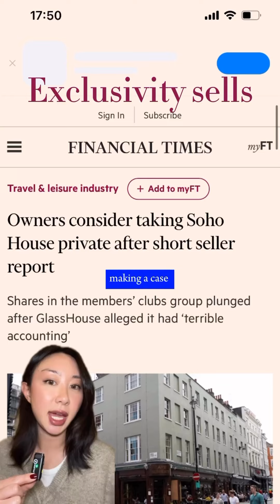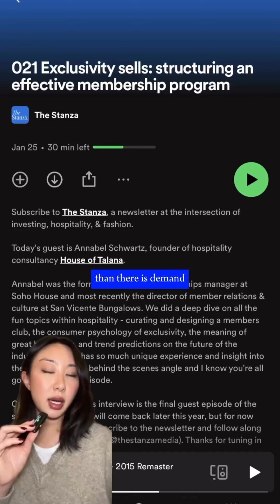What members want ≠ what investors want. More on episode 21.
Hi I'm Kim and I am on a journey to $10M in 10 Months. I'm the CEO & Co-Founder of Listener Brands, which is a holding company that owns @curlmix and @4conly .

I am on a journey to build digitally native brands in overlooked segments in the market. Our largest brand, CurlMix, helps women master their curls in 21 days.

And our newest brand, 4C ONLY, is the first brand dedicated exclusively to 4C hair.

Last year, we raised ~$4.5M from our community and customers and they bought shares of our business to become co-owners. We've been featured on Forbes 30 Under 30, Shark Tank, Oprah's Favorite Things, #93 Inc 5,000 List, and so many magazines, news channels, and publications.

I'm truly so grateful for how far we've come.

This year, my goal is to get to $10M and help grow the value of our equity for my COMMUNITY! I'll be documenting my journey every week and sharing REAL-TIME REVENUE numbers, strategies, tips for entrepreneurs and people who want to work at startups.

P.S. Want to work at CurlMix, 4C ONLY, or for my personal brand?